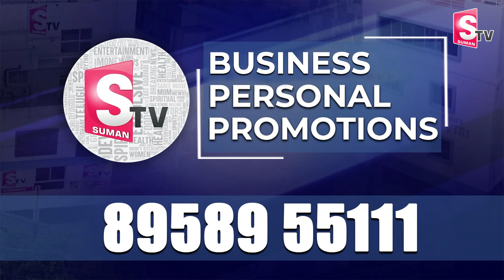MegaStar Chiranjeevi Emotional Words On Guinness World Record Book | Tollywood News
Watch►MegaStar Chiranjeevi Emotional Words On Guinness World Record Book | Tollywood News @sumantvlive